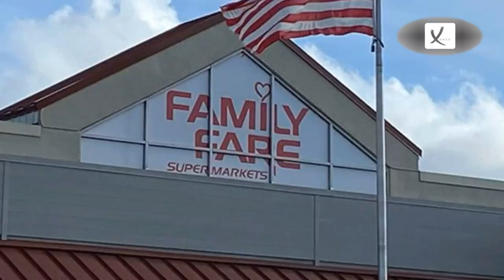'Roof Ninja' Woman Found Living Inside Shop Sign Said It Was An 'Old Safe Spot' - VAXA Post